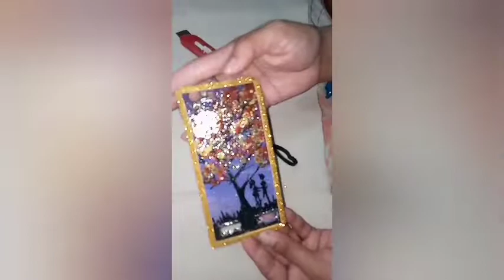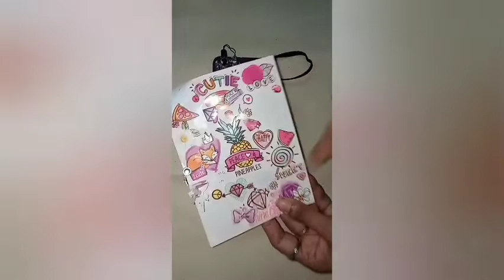How to modify your old mobile cover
This video is all about how to modify your old mobile cover by using simple art' techniques  at home